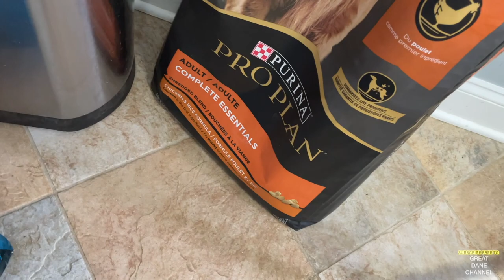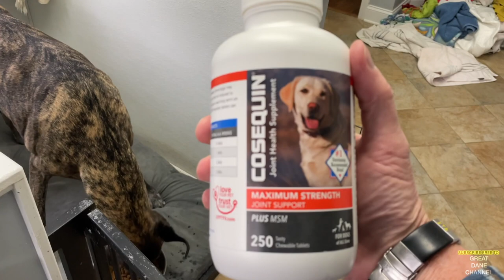Great Danes day in the life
Here they are, my Great Danes and Reggie their little buddy.  We take a trip to DC and also catch English Beat at the Kent stage.  Even get an April snow shower.  Enjoy.

GreatDaneChannel

or here: Dogbed4less.com
Dogbeds4less.com